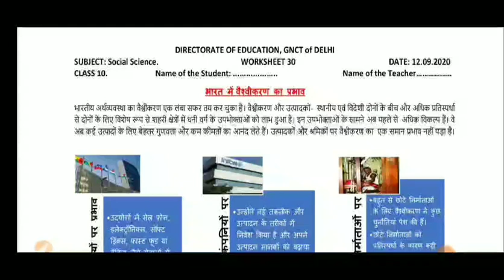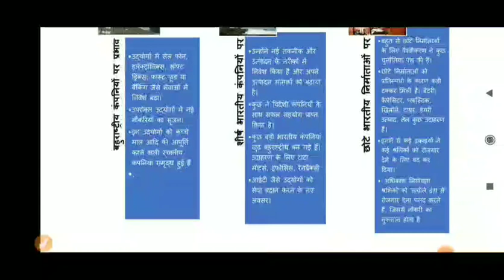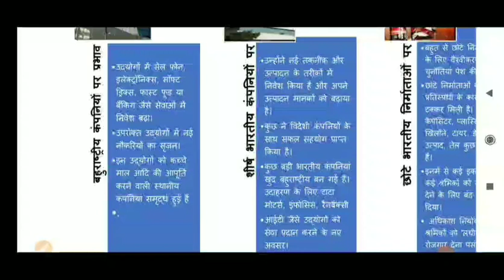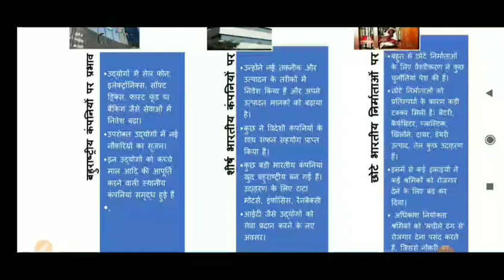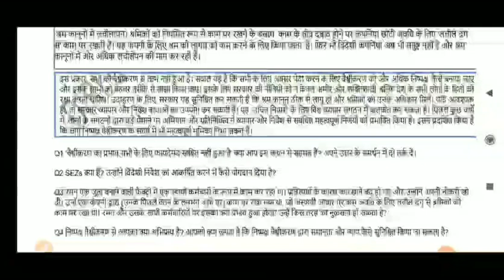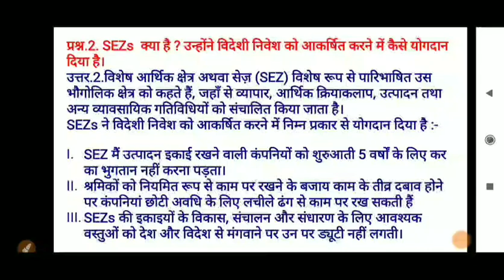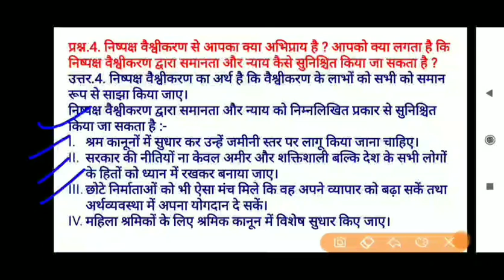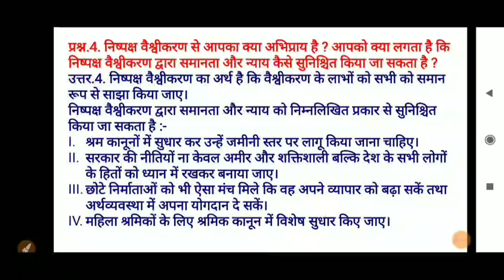Class 10 Worksheet 30 l Social Science Sst I 12 September 2020 I DOE Worksheet 30 l Hindi Medium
Class 10th Worksheet 30 l Social Science Sst I 12 September 2020 I DOE Worksheet 30 l Hindi Medium.

12 September 2020 Social Science Sst worksheet 30
Hindi Medium
DOE worksheets
Delhi government school
12 September 2020
12 September 2020 worksheets
Social studies sst worksheet solution
worksheet
MuDita IAS WaRriors
Study
Class 10 Social Science Sst
Class 10
Class 10 Social Science Sst worksheets
Class 10 solutions
Social studies of class 10th